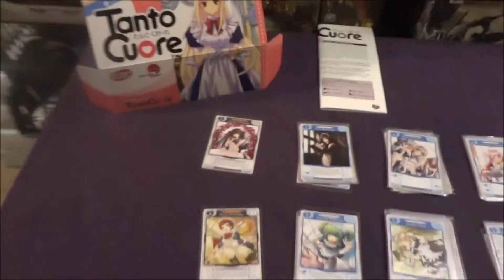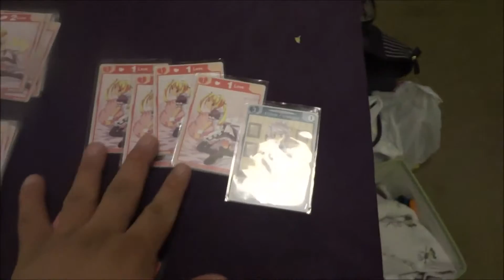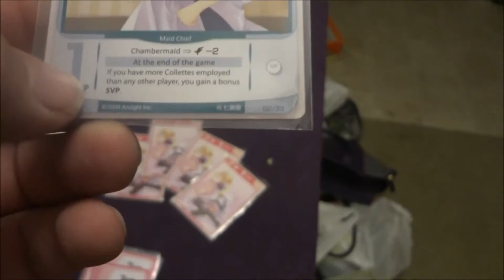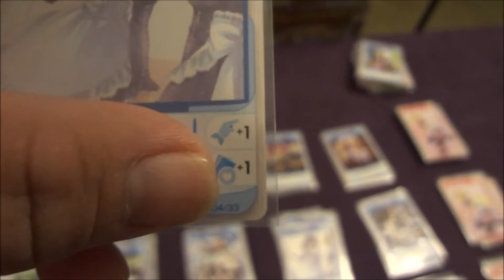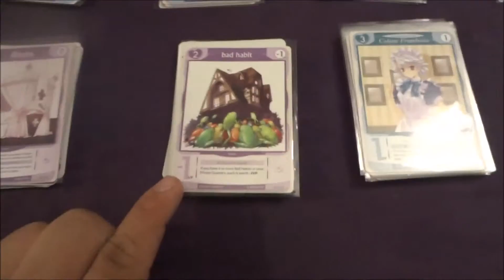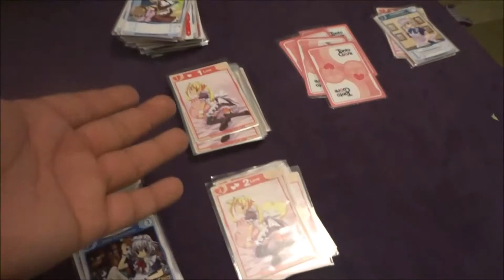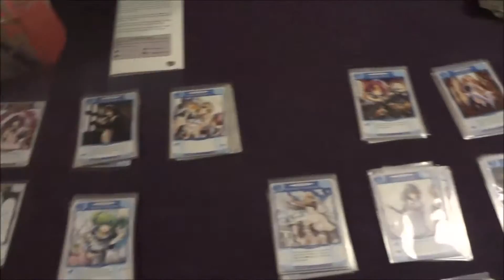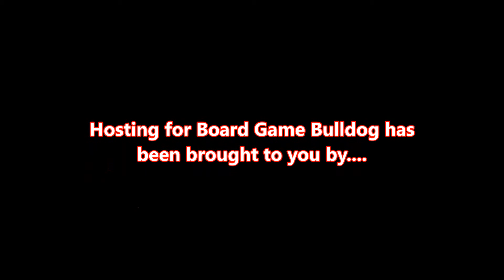Tanto Cuore Review with DJ Maggard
The Board Game Bulldog takes a look at Tonto Cuore.